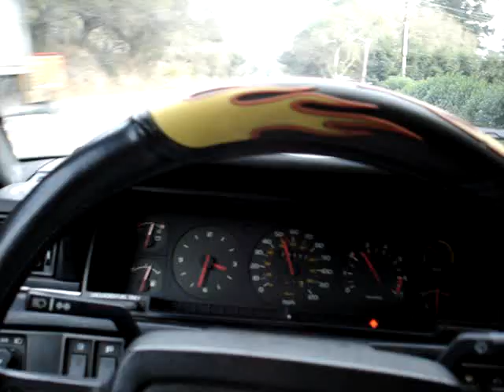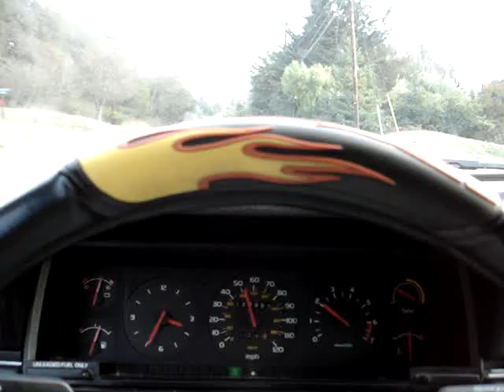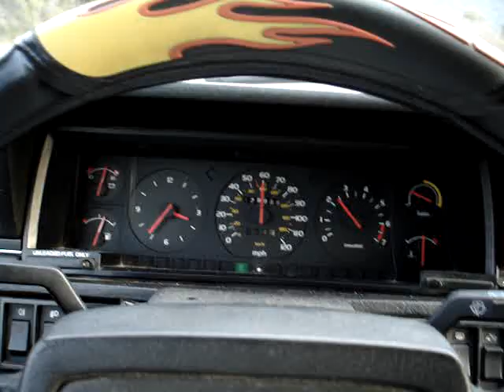Iggy Pop-Five Foot One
groovy-cool jams, nice drive...may somebody enjoy this.